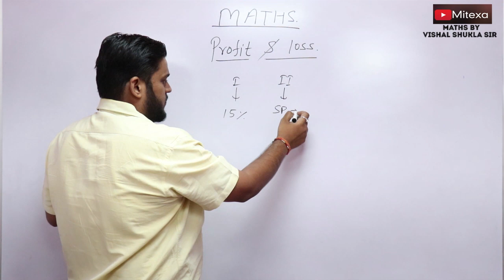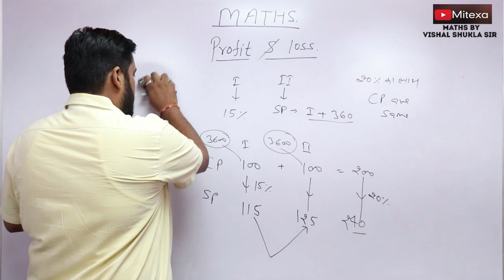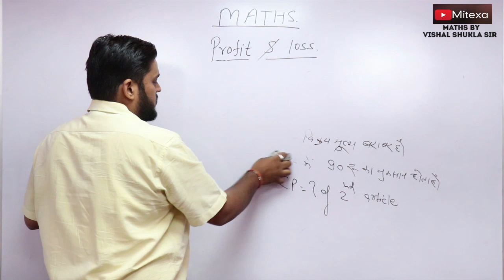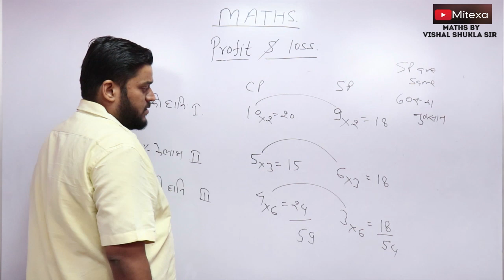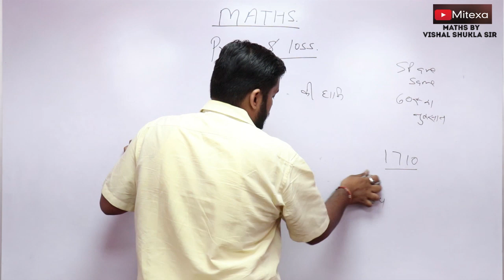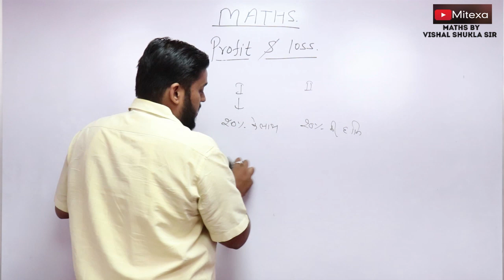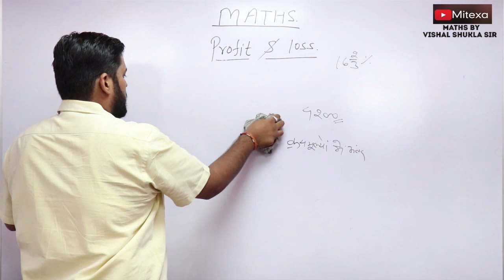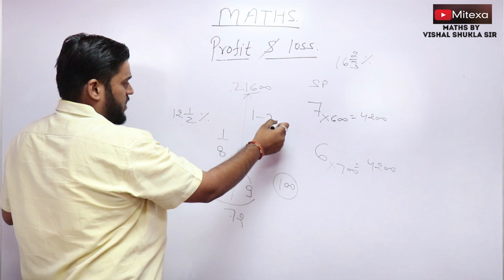Profit & loss for JE,NTPC,SSC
लाभ हानि के प्रश्नों को सेकेंडों में हल करने का तरीका